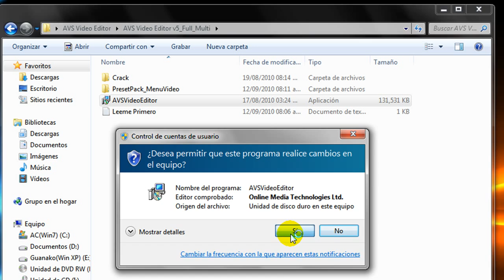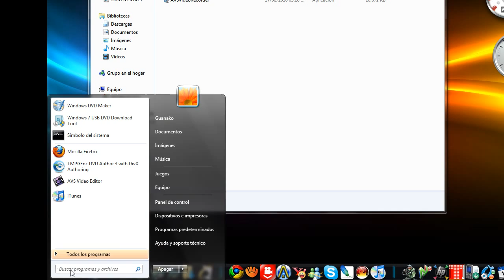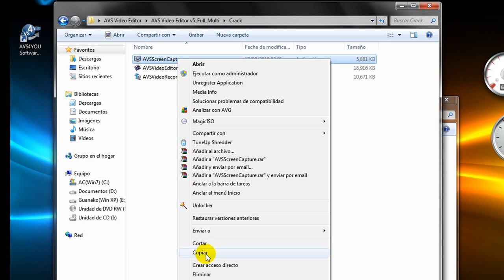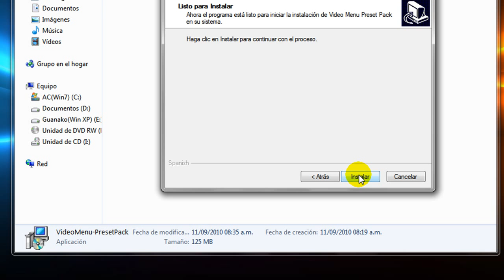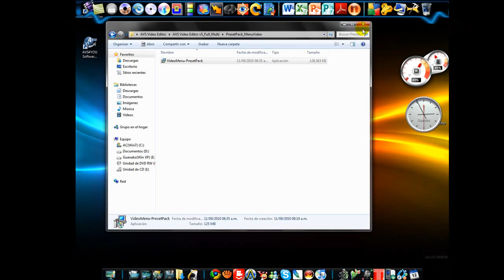AVS Video Editor_Full_Español_HD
Este es el AVS Video editor. Un programa facil de usar que lo hace accesible tanto para novatos como para expertos por las diferentes herramienta de edicion de video que posee.
Con este programa podras hacer cortes, mejorar brillo, nitedez, contraste a tus videos.
De igual forma podras crear video con tus fotografias y ponerle audio, incluso podras alternar entre fotografia y video.
Para finalizar tus videos podras pasarlos a un DVD y hacerle su propio menu!
En fin podras hacer y editar videos con menu de altura profesional.

Espero que les sirva el tutorial... y que lo disfruten!!

NOTA: Pedon por el audio pero no tenia un buen Microfono.

Links:
AVS Video editor